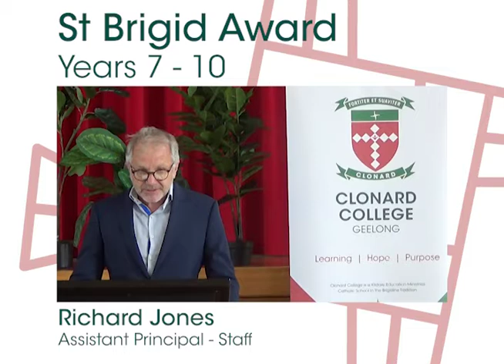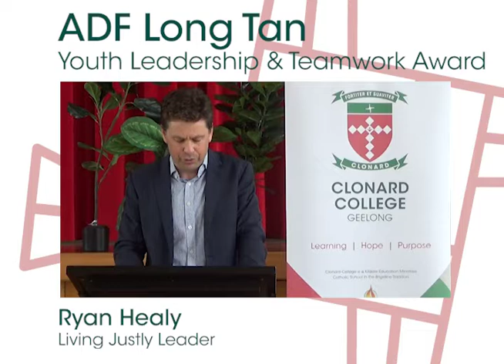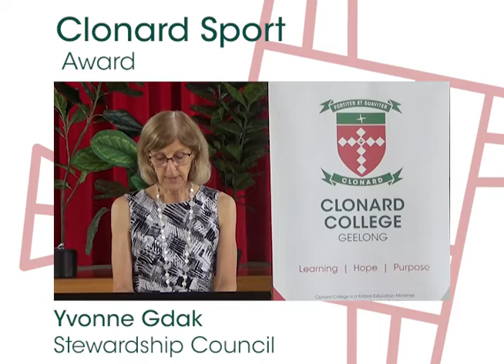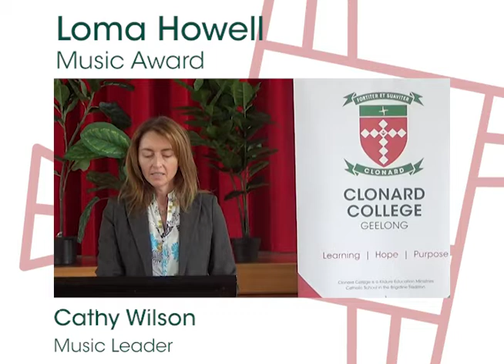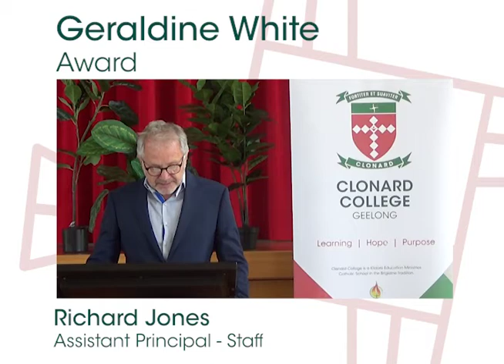Celebration of Achievement - Named Awards 2020